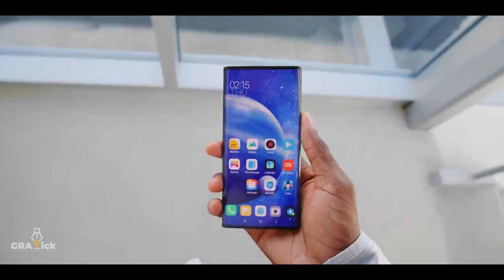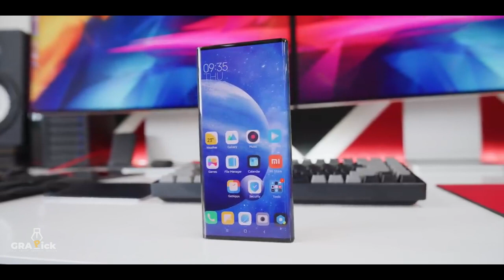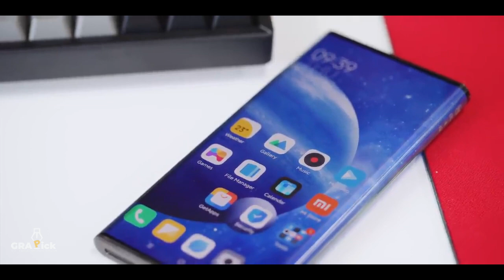Xiaomi Mi Mix Alpha Impressions: The Wraparound Display!